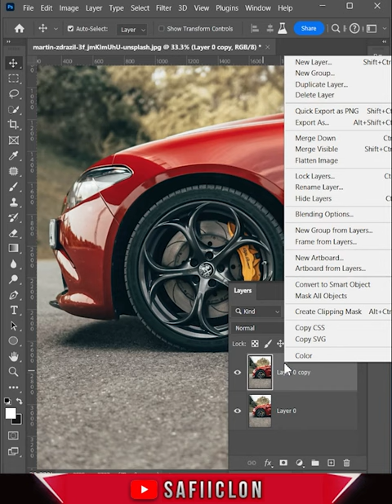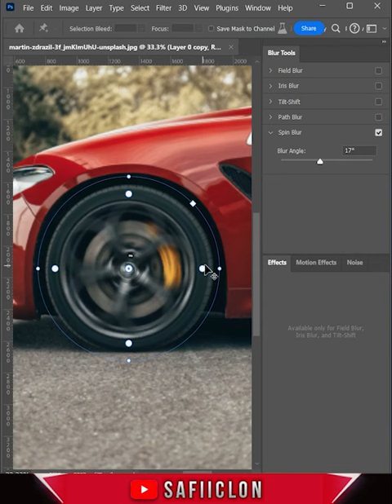SPIN WHEEL EFFECT IN PHOTOSHOP BETA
Software Using :
Bandicam